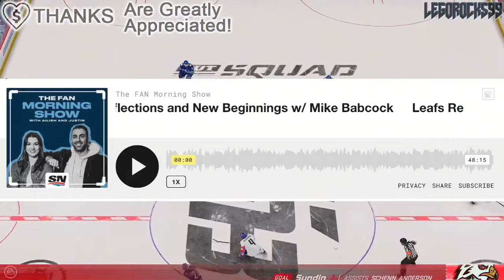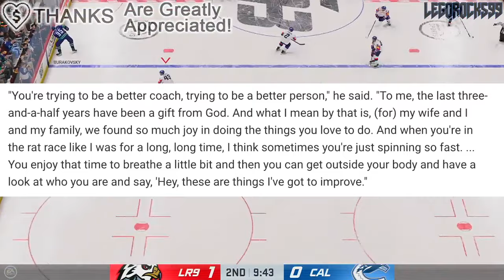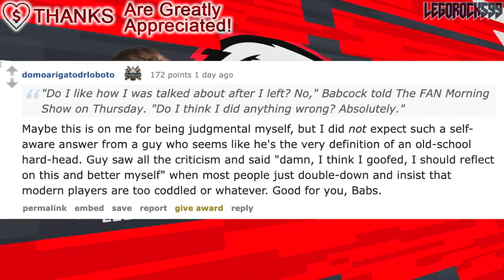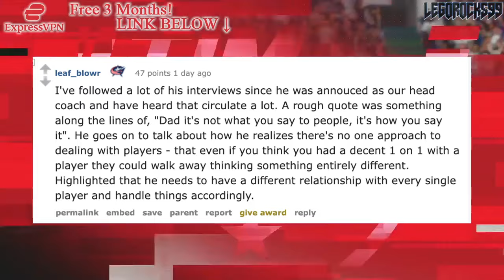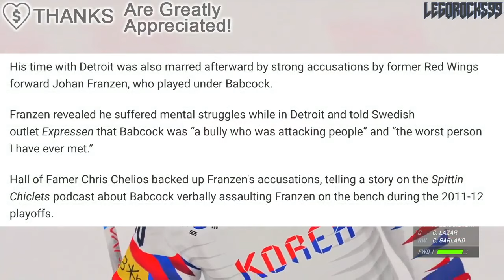MIKE BABCOCK SPEAKS OUT ON THE MITCH MARNER SITUATION & THE TORONTO MAPLE LEAFS… Blue Jackets News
We're going over Columbus Blue Jackets head coach Mike Babcock's recent comments on Sportsnet regarding the Mitch Marner situation with the Toronto Maple Leafs.

The 2023 NHL Draft 1st Round went as follows:

1st) Chicago Blackhawks, Connor Bedard
2nd) Anaheim Ducks, Leo Carlsson
3rd) Columbus Blue Jackets, Adam Fantilli
4th) San Jose Sharks, Will Smith
5th) Montreal Canadiens, David Reinbacher
6th) Arizona Coyotes, Dmitri Simashev
7th) Philadelphia Flyers, Matvei Michkov
8th) Washington Capitals, Ryan Leonard
9th) Detroit Red Wings, Nate Danielson
10th) St. Louis Blues, Dalibor Dvorsky
11th) Vancouver Canucks, Tom Willander
12th) Arizona Coyotes (from Ottawa Senators), Daniil But
13th) Buffalo Sabres, Zach Benson
14th) Pittsburgh Penguins, Brayden Yager
15th) Nashville Predators, Matthew Wood
16th) Calgary Flames, Samuel Honzek
17th) Detroit Red Wings (from New York Islanders via Vancouver Canucks), Axel Sandin Pellikka
18th) Winnipeg Jets, Colby Barlow
19th) Chicago Blackhawks (from Tampa Bay Lightning), Oliver Moore
20th) Seattle Kraken, Eduard Sale
21st) Minnesota Wild, Charlie Stramel
22nd) Philadelphia Flyers (from Los Angeles Kings via Columbus Blue Jackets), Oliver Bonk
23rd) New York Rangers, Gabe Perreault
24th) Nashville Predators (from Edmonton Oilers), Tanner Molendyk
25th) St. Louis Blues (from Toronto Maple Leafs), Otto Stenberg
26th) San Jose Sharks (from New Jersey Devils), Quentin Musty
27th) Colorado Avalanche, Calum Ritchie
28th) Toronto Maple Leafs (from Boston Bruins via Washington Capitals), Easton Cowan
29th) St. Louis Blues (from Dallas Stars via New York Rangers), Theo Lindstein
30th) Carolina Hurricanes, Bradley Nadeau
31st) Colorado Avalanche (from Florida Panthers via Montreal Canadiens), Mikhail Gulyayev
32nd) Vegas Golden Knights, David Edstrom

Mitch Marner was one of the top NHL prospects at the 2015 NHL Entry Draft.

1st - Edmonton Oilers, Connor McDavid
2nd - Buffalo Sabres, Jack Eichel
3rd - Arizona Coyotes, Dylan Strome
4th - Toronto Maple Leafs, Mitch Marner
5th - Carolina Hurricanes, Noah Hanifin
6th - New Jersey Devils, Pavel Zacha
7th - Philadelphia Flyers, Ivan Provorov
8th - Columbus Blue Jackets, Zach Werenski
9th - San Jose Sharks, Timo Meier
10th - Colorado Avalanche, Mikko Rantanen
11th - Florida Panthers, Lawson Crouse
12th - Dallas Stars, Denis Gurianov
13th - Boston Bruins (from Los Angeles Kings), Jakub Zboril
14th - Boston Bruins, Jake DeBrusk
15th - Boston Bruins (from Calgary Flames), Zachary Senyshyn
16th - New York Islanders (from Pittsburgh Penguins via Edmonton Oilers), Mathew Barzal
17th - Winnipeg Jets, Kyle Connor
18th - Ottawa Senators, Thomas Chabot
19th - Detroit Red Wings, Evgeny Svechnikov
20th - Minnesota Wild, Joel Eriksson Ek
21st - Ottawa Senators (from New York Islanders via Buffalo Sabres), Colin White
22nd - Washington Capitals, Ilya Samsonov
23rd - Vancouver Canucks, Brock Boeser
24th - Philadelphia Flyers (from Nashville Predators via Toronto Maple Leafs), Travis Konecny
25th - Winnipeg Jets (from St. Louis Blues via Buffalo Sabres), Jack Roslovic
26th - Montreal Canadiens, Noah Juulsen
27th - Anaheim Ducks, Jacob Larsson
28th - New York Islanders (from New York Rangers via Tampa Bay Lightning), Anthony Beauvillier
29th - Columbus Blue Jackets (from Tampa Bay Lightning via Philadelphia Flyers and Toronto Maple Leafs), Gabriel Carlsson
30th - Arizona Coyotes (from Chicago Blackhawks), Nick Merkley